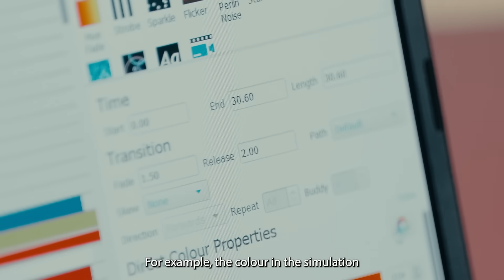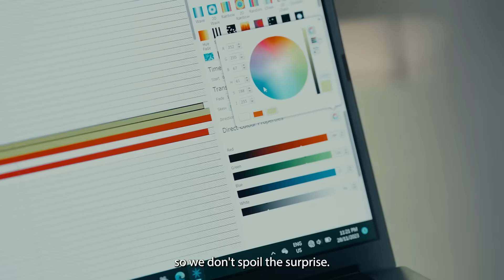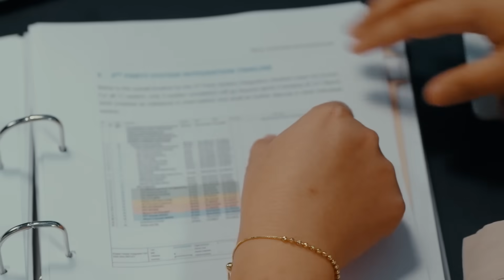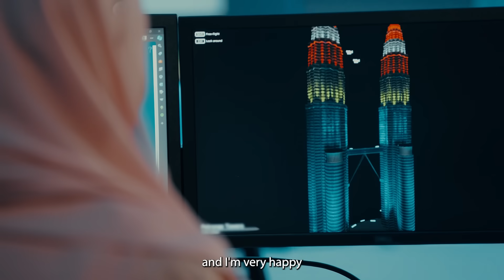People of PETRONAS: Azalina Hassan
In this episode of People of PETRONAS, we are following Azalina Hassan's journey as Executive, Electrical Engineer.

Azalina’s main task is to maintain the electrical services of the PETRONAS Twin Towers. However, she also has another interesting role — creating special lighting effects for the magnificent skyscraper.

Azalina brings technical expertise and personal motivation to her work. Her story showcases dedication, innovation, and the impact of one engineer's passion on a national landmark.

Come witness the transformation of the iconic PETRONAS Twin Towers through a mesmerising show using sustainable LED lighting this New Year's Eve at midnight, 31 December 2023.